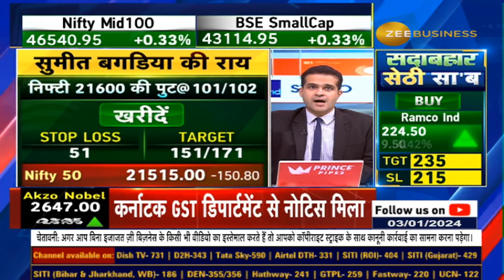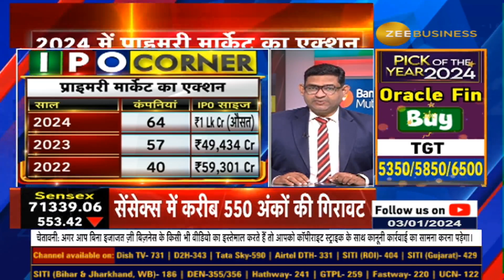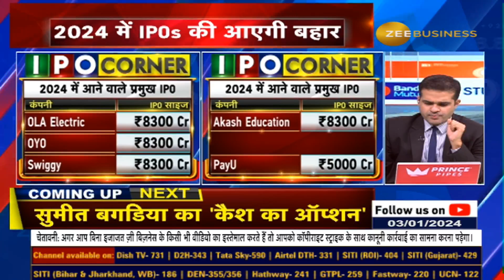OLA Electric, Swiggy, OYO IPO Rush in 2024 -How Many New Offerings Can We Expect in the Coming Year?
IPOAlert | 2024 में प्राइमरी मार्केट का एक्शन - IPOs की आएगी बहार, नए साल में गर्म रहेगा IPO बाजार? नए साल में कितने IPOs आएंगे?
2024 में आने वाले प्रमुख IPO - जानिए कुशल से...